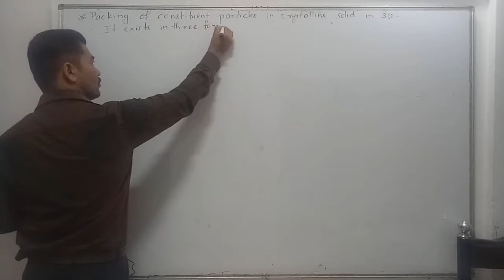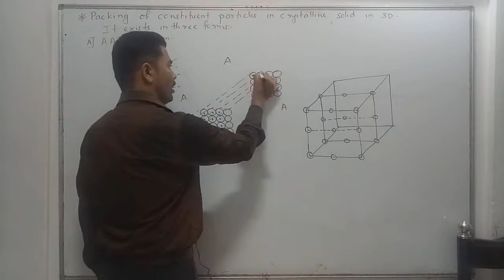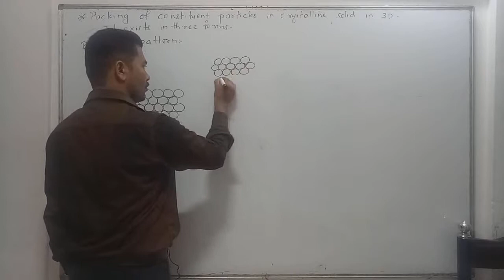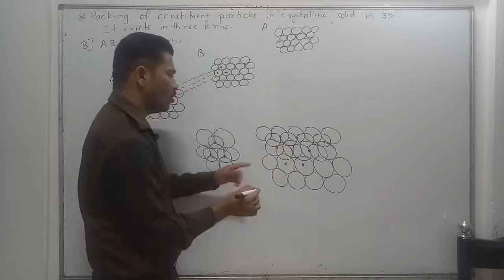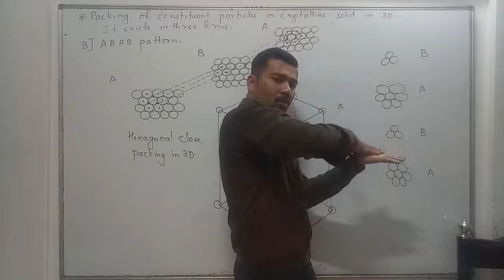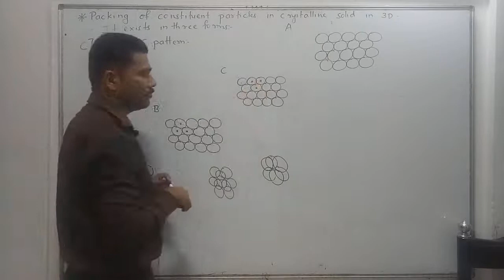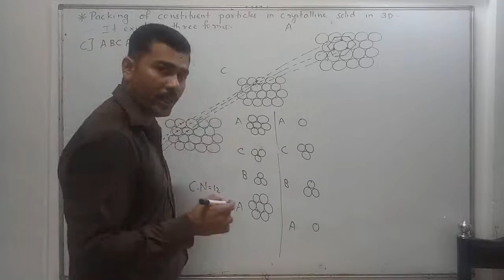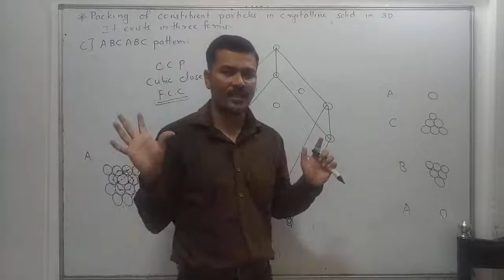Solid state part -16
Explanation of packing of constituent particles in crystalline solid in 3D
for
1) AAAA type
2) ABAB type
3) ABCABC type